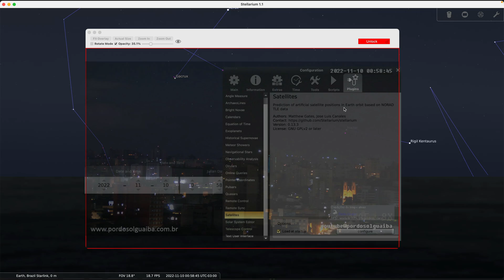Brazil UFO Flap Solved! (Starlink Again)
For several days now Pilots in Brazil have been reporting UFOs, which have also been caught on this Web Cam. It's looking South, and the objects are moving mostly from right to left.

This is the same thing as in my last video, Starlink satellites. Not the bright Starlink launch trains, that's a different thing. These are deployed Starlink satellites, and you only see them when you look towards the poles (north or south) and where the satellites are low on the horizon and can just reflect the sun at a shallow angle.

Like last time, I teamed up with Flarkey to synchronize the video with actual Starlink data. We can identify three stars at the start of the video, and use that as an overlay in Stellarium. Since it was just yesterday I used the current Starlink data, and recorded several minutes in real time.

This was then synced with the video, and like last time we see a perfect correlation, where every flaring light matches a satellite. Time, position, speed, and direction. It's 100% Starlink.

So once again we're getting a lot of media attention, and a lot of distracted pilots, for something that's 100% explainable. Hopefully with all this attention, pilots will become familiar with phenomena. But I expect reports to continue, probably for several years. Airlines and aviation authorities really need to educate pilots on what they might be seeing in the sky.